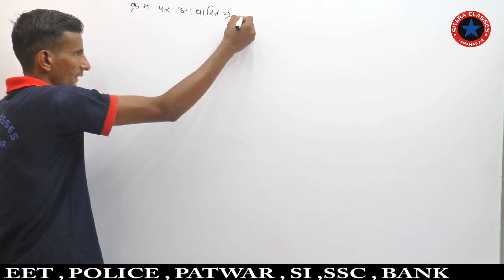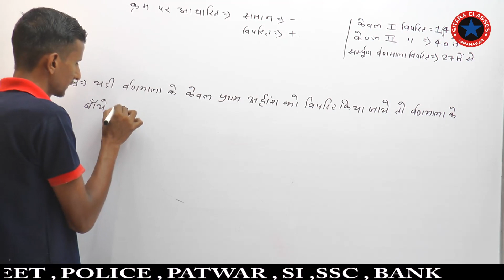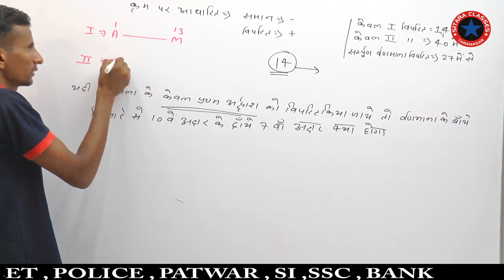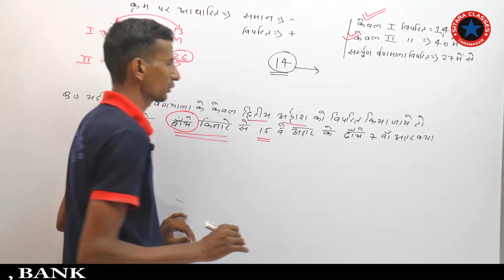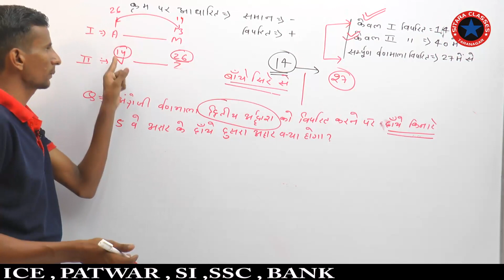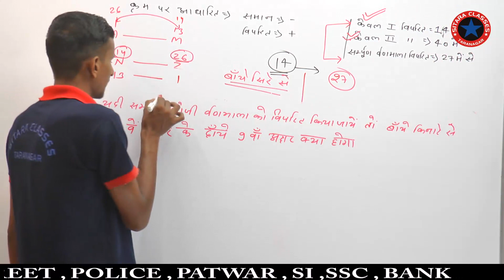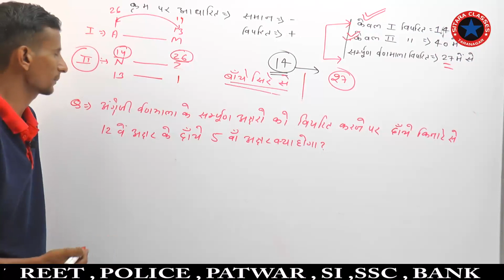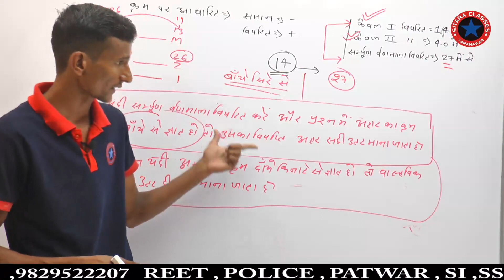test part 2#SSC#Bank#Patwar#Police by charan sir